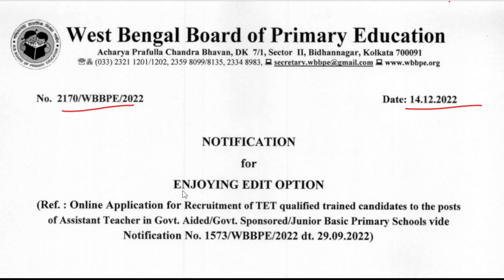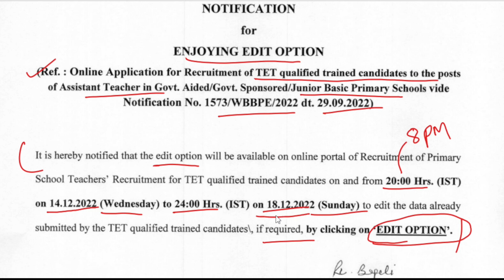WB TET Notice for Qualified Trained Candidates | Primary Teachers Recruitment News Today | ZSC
EB TET Notice for Qualified Trained Candidate | Primary Teachers Recruitment News Today | ZSC

Good News for WB TET qualified trained candidates. আজে edit অপশন টি ওপেন করে দেওয়া হয়েছে তোমরা যারা WB TET qualified candidate's, তারা সেই edit option টি তে গিয়ে তোমরা যে ফর্ম ফিলাপ করেছিলে interview process জন্য সেখানে গিয়ে তোমরা নিজের ফরম টি এডিট করতে পারবে যদি কোন ভুল ত্রুটি থেকে থাকে | তো তোমরা শিগ্রহী করে নিও last date রয়েছে 18 Dec 2022 রাত 12 টা পর্যন্ত |